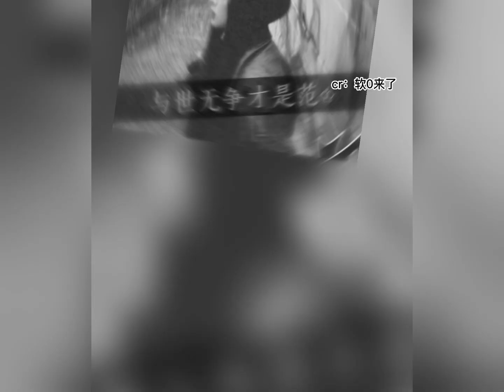粉丝给aespa社交媒体头像加上了文字，放早年的QQ空间是会万转出圈的程度